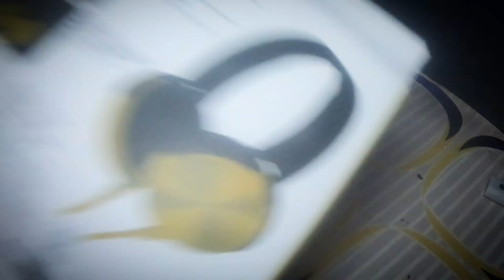जनेऊ संस्कार का दूसरा दिन || दो दिन सै कही घूमने नही गया 😮‍💨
जनेऊ संस्कार का तीसरा दिन || तीन दिन सै कही घूमने नही गया 😮‍💨